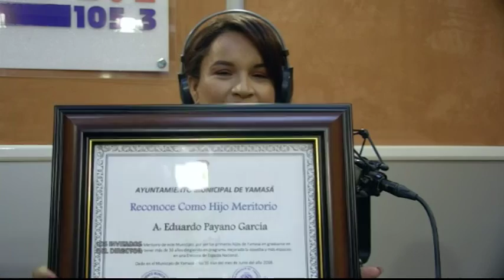Los Invitados del Director 12 06 2018 B06